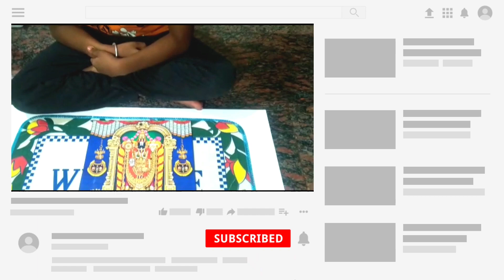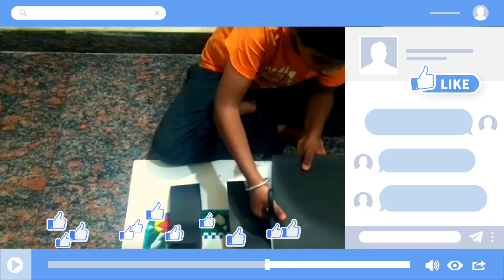Waste calendar craft idea/Old Calendar reuse idea/waste calendar craft idea@Todays tamil tips